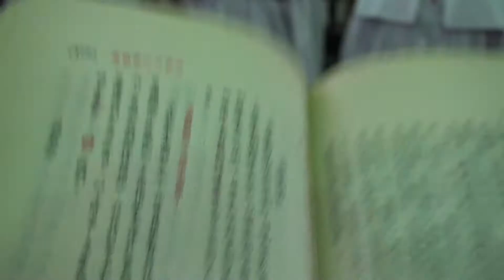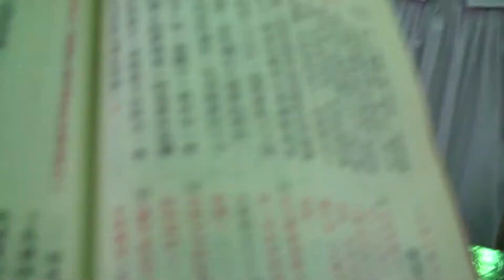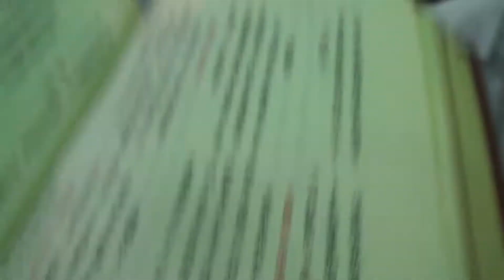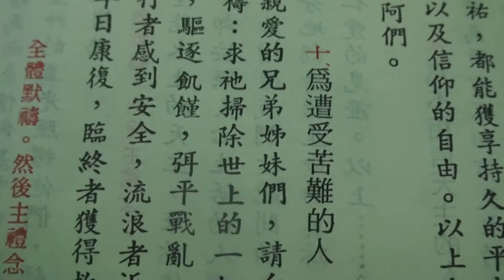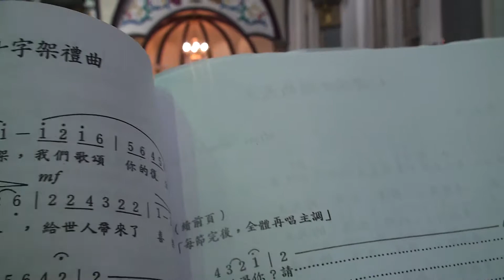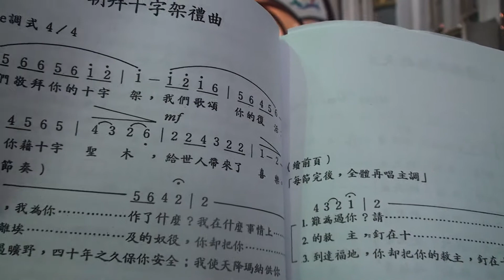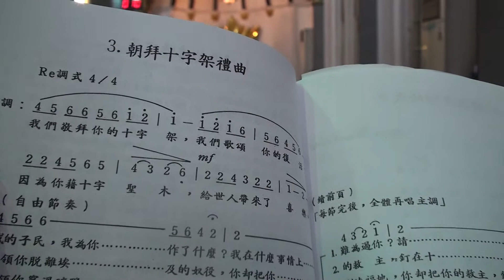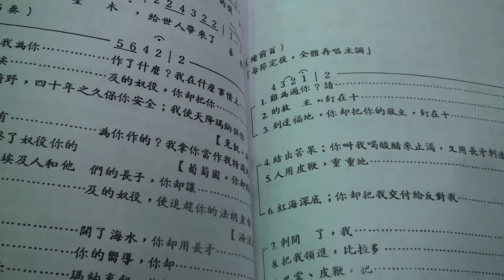00002耶穌復活節前夕 329日主受難日20點玫瑰堂彌撒 劉振忠總主教主禮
耶穌復活節前夕 329日主受難日20點玫瑰堂彌撒 劉振忠總主教主禮
郭青快報:天主教基督徒最大慶典 耶穌復活節331日即將來 (玫瑰堂)天主教高雄教區玫瑰聖母聖殿主教座堂 迎接復活節 提前一周慶祝 329日聖周五 主受難日20點彌撒 劉振忠總主教主禮330日復活節前夕守夜禮 20點 整晚 331耶穌復活 9點感恩祭 1030分慶祝活動